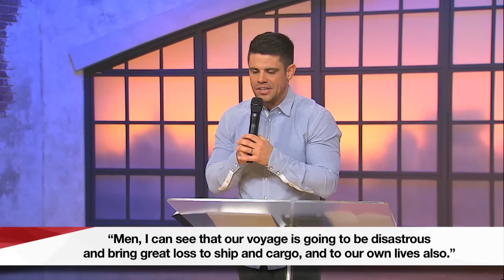Don't Stop: Part 2 - "It Will Happen" with Steven Furtick - LifeChurch.tv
LifeChurch.tv is a church that meets in multiple locations around the United States and globally